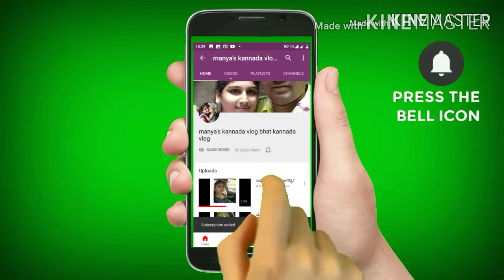ಬೇಗನೆ ಹಾಗೂ ರುಚಿಯಾಗಿ ಆಗುವಂಥ ಎರಡು ರೆಸಿಪಿ ಮಾಡೋಣ ಬನ್ನಿ! ಮಲೆನಾಡ ದೋಸೆ!